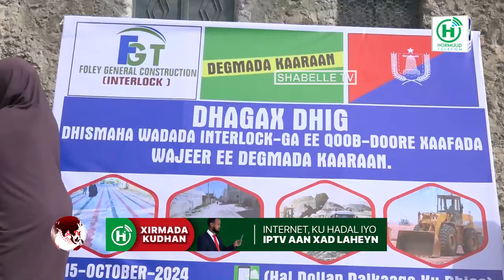Guddoomiye Yabooh: "ilmahaaga mid baa ku dhahaaya Aabe waxbaan qabanaayaa hadana...".